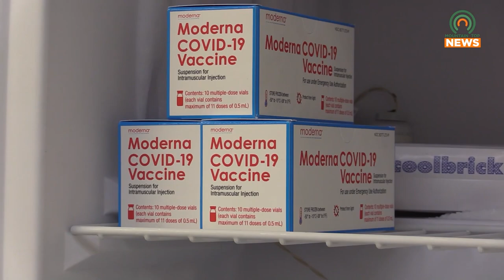Lexington Physicians Discuss Increasing Cases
On Monday, Lexington physicians gathered in a Zoom call to discuss the increasing number of cases and hospitalizations.